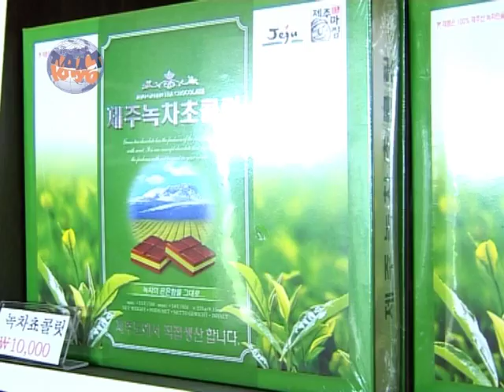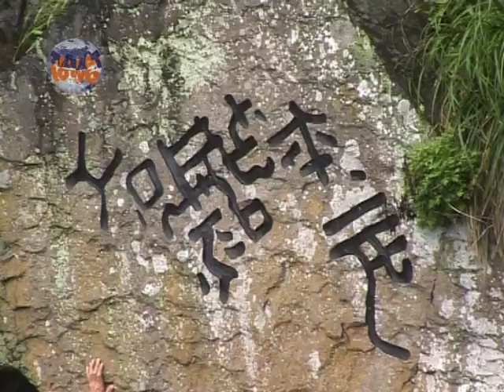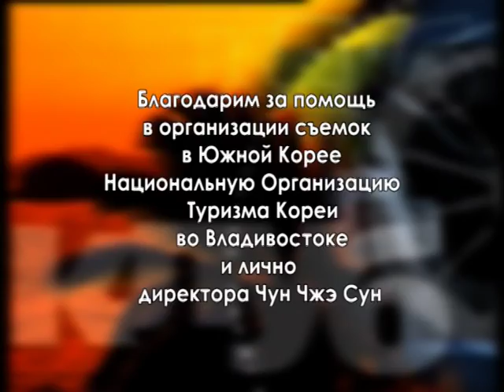Чеджу, часть 2 (Jeju, part 2, Eng. sub.)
Путешествие по острову Чеджу, Южная Корея. В программе: плантация чая, чайный домик, надписи на потолке, мороженное, шоколад, лапша из чая, водопад Чолбон, город Согвипхо, отель Хаятт, женщины-ныряльщицы - хеньё, сырые морепродукты, корень тодок, каштаны.

We are continuing our TV program about Jeju island. Today we are going to visit tea-gardens, see the beautiful nature of island and to acquaint ourselves with legendary women divers haenyeo.